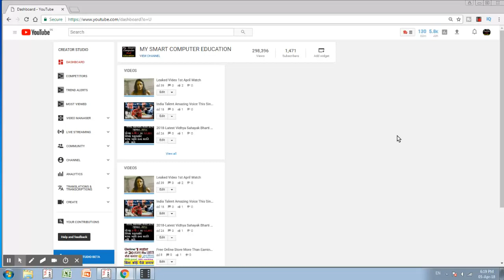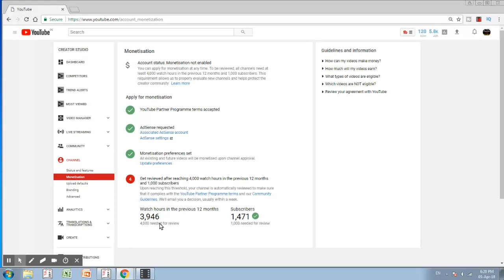4000 HOURS COMPLETE BUT NOTE START MONITIZATION BIG PROBLEM